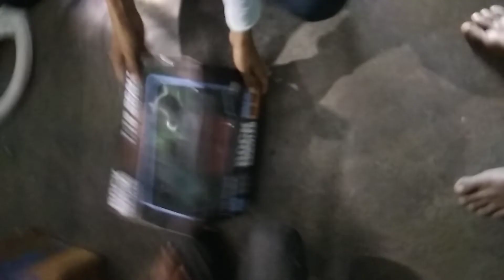Rc car unboxing Flipkart